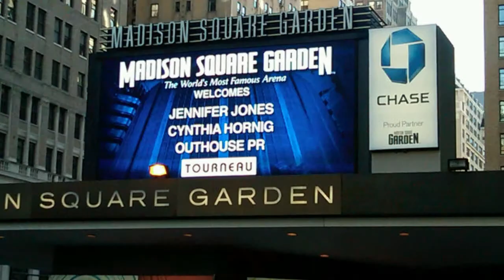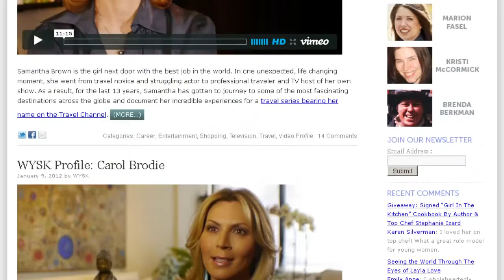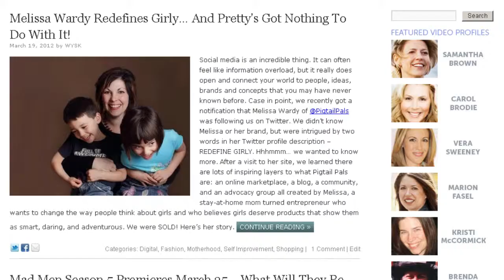Women You Should Know Video Profile: Jennifer Jones & Cynthia Hornig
The story behind Women You Should Know (womenyoushouldknow.net), a website founded by entrepreneurial mavens Jennifer Jones and Cynthia Hornig in September 2011 that delivers an original and refreshing look at the many exceptional, everyday women all around us who have outperformed, innovated, discovered, defied and soared. The blog based site is designed for and about dynamic women, covering their drive and passion, their interesting stories and professional talents, what they care about, what they consume and how they live. It's a modern archive for modern women.